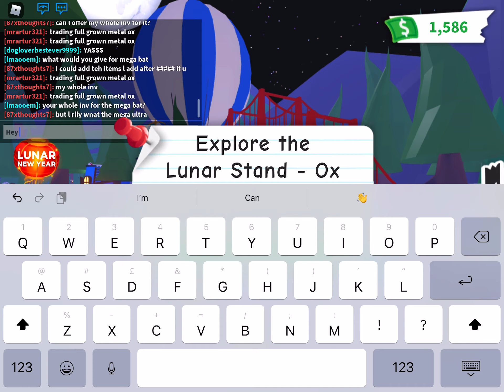I got my dp!